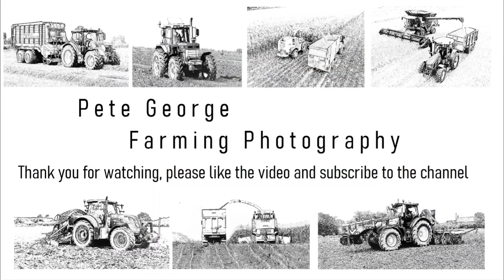John Deere 6215R & Claas Quadrant 3200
11-8-24
R. J. Elliott & Son
Cley Hill, Wiltshire